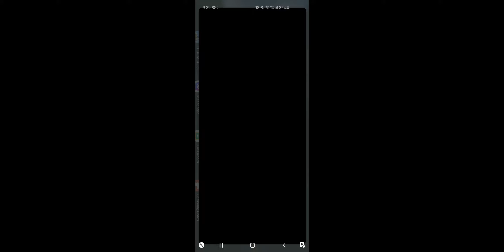PUBG Evoground Payload 2